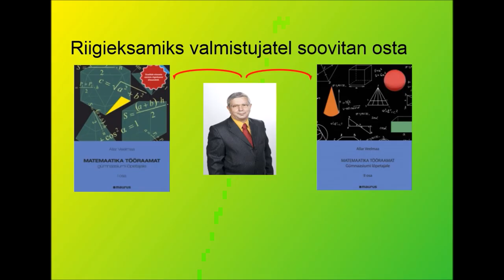Võrratused ja nende süsteemid